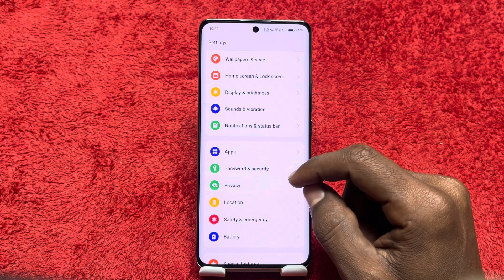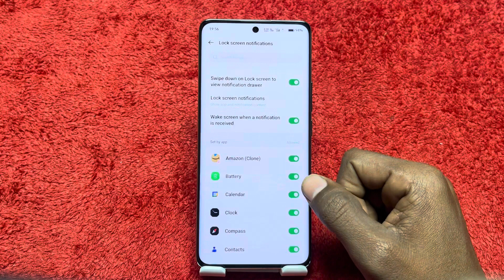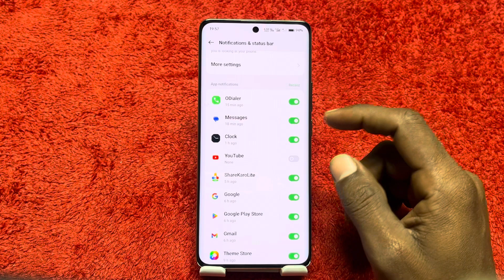How to hide notification in Oneplus 12R , Oneplus 12R mein notification Kaise hide Karen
How to hide notification in Oneplus 12R ,
Oneplus 12R mein notification Kaise hide Karen,
Notification setting in Oneplus 12R ,
Oneplus 12R hide notification,
Oneplus 12R mein notification ,setting kaise karen,
How to change notification in Oneplus 12R ,
Oneplus 12R notification, setting kaise karte hain,
How to disable, notification in Oneplus 12R ,
Oneplus 12R mein ,notification turn off kaise karen,
Stop ,notification in Oneplus 12R ,
Oneplus 12R notification ,stop kaise karen,
Notification setting,
Change notification ,setting in Oneplus 12R ,